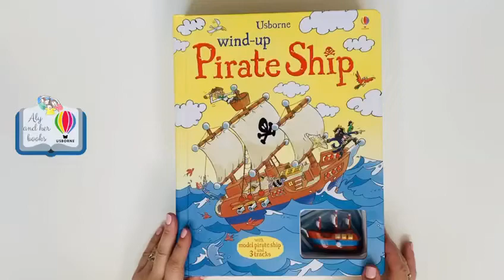Wind-up Pirate Ship Usborne